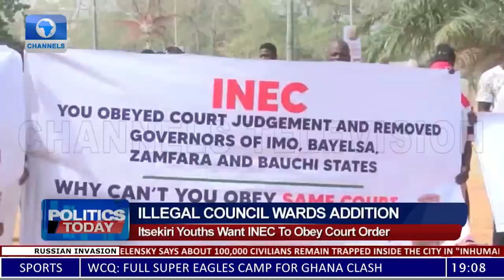Electoral Act: Lawmaker, SAN Debate Political Appointees' Eligibility To Contest | Politics Today